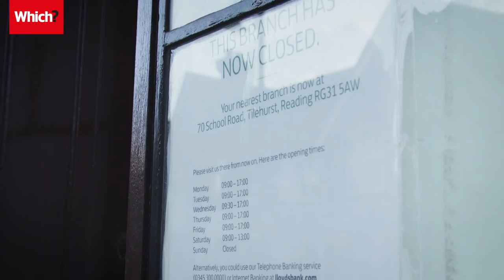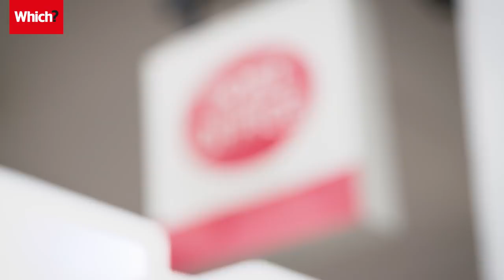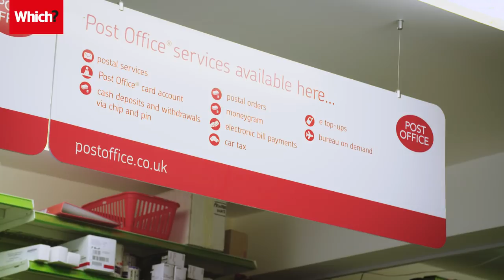Bank Branch closure crisis - Which? investigates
A fifth of households are now more than 3km from their nearest current account provider, but can the alternatives really meet people's banking needs?

Banks have closed down thousands of high-street branches over the past three decades and instead ploughed millions into the Post Office to serve people’s basic banking needs. But customers are uncomfortable embracing the Post Office as the alternative to a physical branch, new Which? research reveals.

Watch our video for more on the effect of bank branch closures on communities.

If your local branch has closed, your bank is required to signpost alternative options in your area.

Some banks now use banking vans to visit communities, while others have staff placed in local community buildings to help with customers’ banking needs.

But if you’re unhappy with what they’re offering, it may be worth moving your money to another bank, a local credit union or smaller building society.